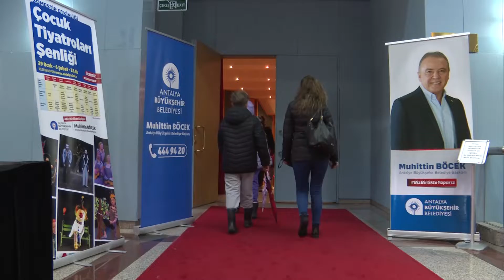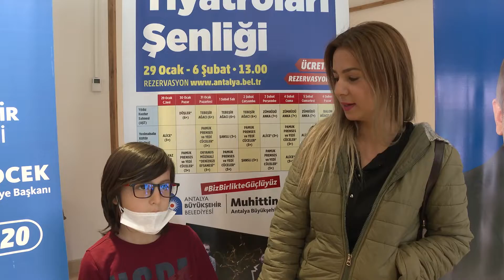Şehir alanya gazetesi